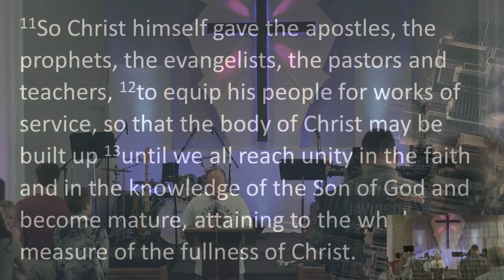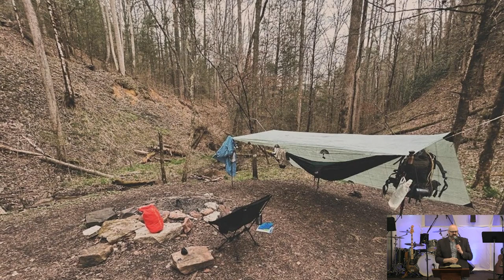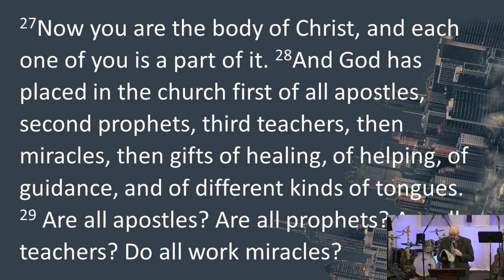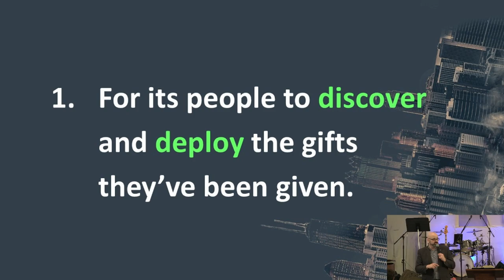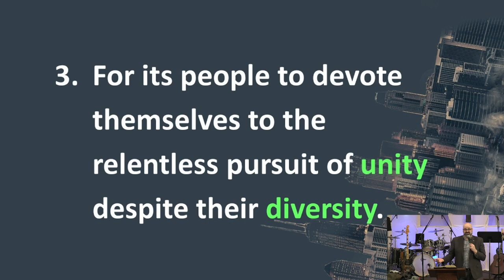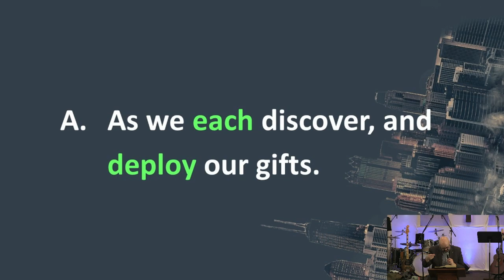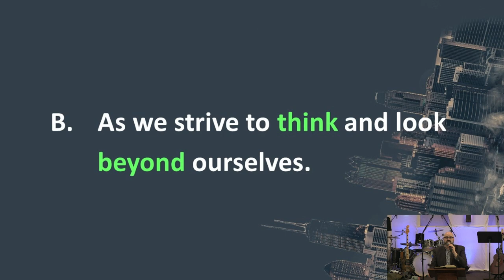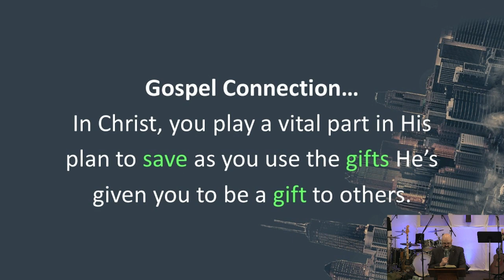"Dare To Be Great" 1 Corinthians 12:27-31 April 14, 2024